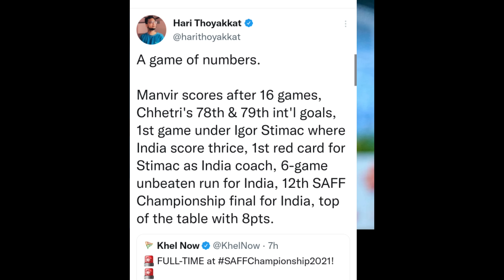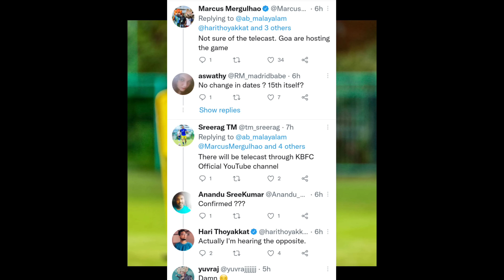KERALA BLASTERS TRANSFER UPDATES 🙌😈| KBFC NEWS|ISL NEWS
Kerala Blasters
Kerala Blasters
Kerala Blasters News
Kbfc